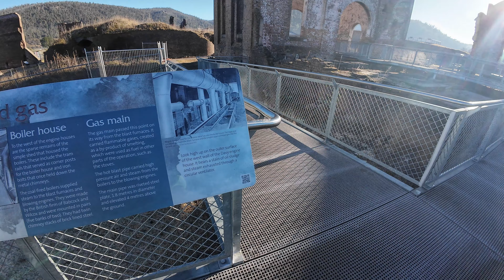Lithgow Blast Furnace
Although Not a bushwalk i still always wanted to make a highlight video for the beautiful place! Wish i could of done this before all the platforms went up , it's just such a different feel. More Ruins - Less Touristy
Either way i love it

Loving the music as well
Inspirational Cinematic Post Rock by Infraction